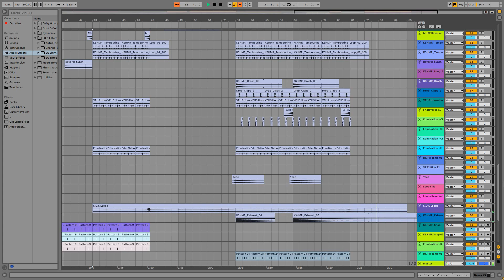Avicii - SOS (feat. Aloe Blacc) (Ableton Instrumental Remake)